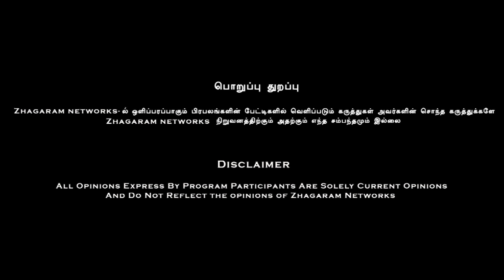கடல் நீர்மட்டம் உயர்வு! |சென்னை, கொல்கத்தா, மும்பை கடலோரங்கள் மூழ்கும்!|Climate change - vetriselvan